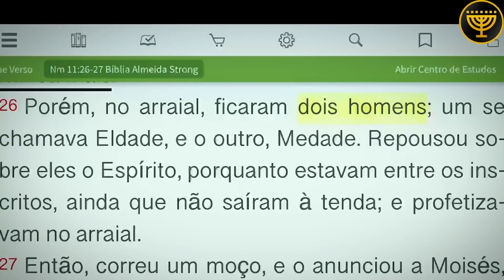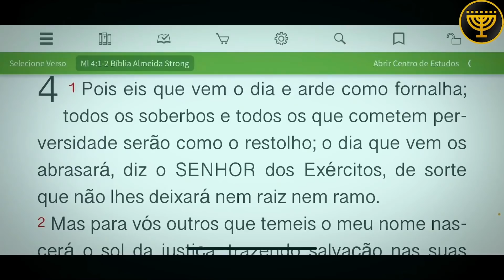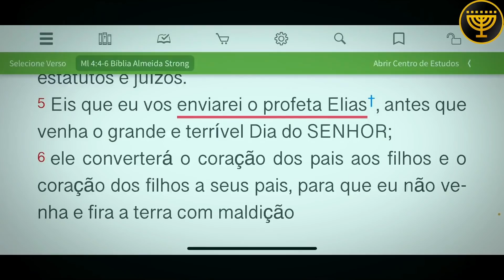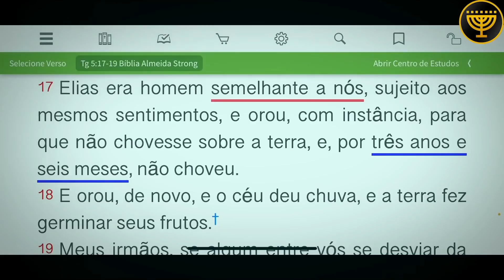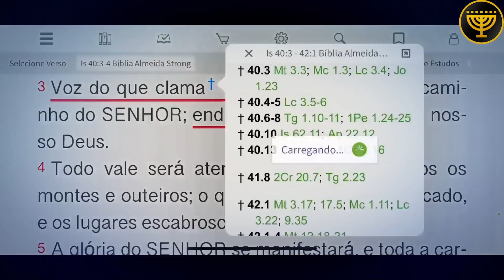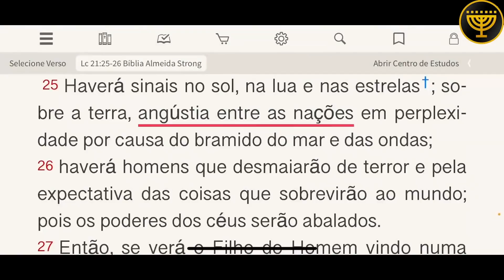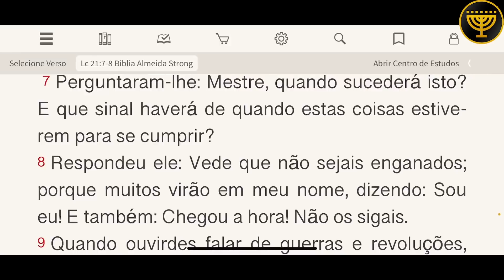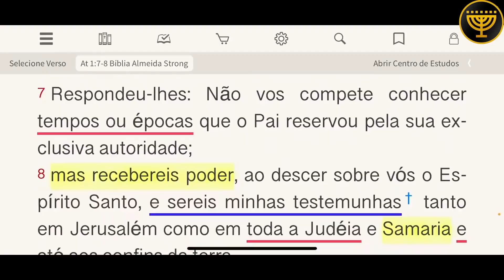AS 2 TESTEMUNHAS (judeus e gentios) DO LIVO DE APOCALIPSE│VÍDEO REUMO DA PLAYLIT DO CANAL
Esse vídeo resumi toda a playlist do canal, "para quem não está com muito tempo" de ver todos os argumentos maiores que nos ajudam a fundamentar esse ponto.
Eu estou falando sobre as 2 testemunhas do livro do Apocalípse sendo judeus e gentios, isto é, uma parte do povo que recebem do Espírito de Moisés e de Elias para profetizarem em Jerusalém por 1260 dias.

Fora esse vídeo e também a ➔ (playlist maior), tem os ➔(vídeos curtos), que são os vídeos que o povo mais gostam, e também são bem estratégicos para o canal, e para o povo ir entendendo diariamente sobre o tema.

💞 COMPARTILHE!